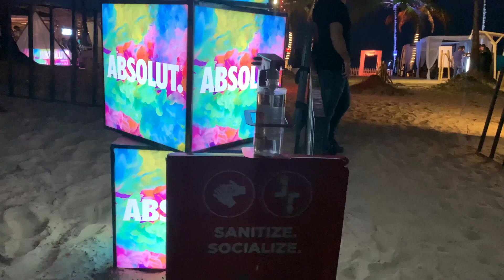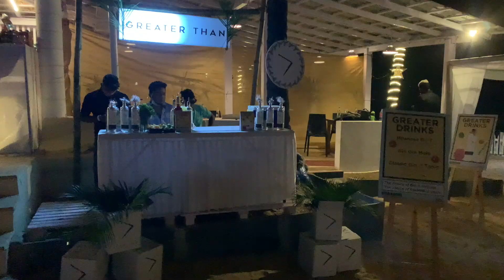Goa Beach Party Vlog| after lockdown |2020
Baga Beach | Nightlife in GOA | Calangute Beach | GOA vlogs | Goa in Night | Travelogue
Goa Night Life, Tito's Lane, Baga Beach, on the eve of New Year 2020
GOA | Calangute Beach Nightlife - December 2020 | Goa Vlog | Goa After Lockdown | Goa Nightlife

Goa after LOCKDOWN | BAGA BEACH RESORT | TITO's NIGHT CLUB | Where to PARTY in Goa | Goa